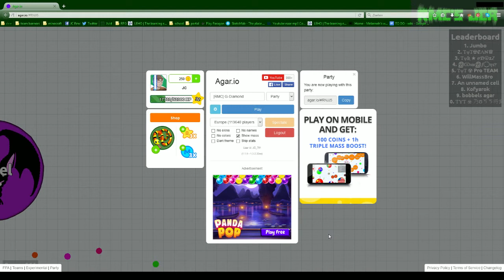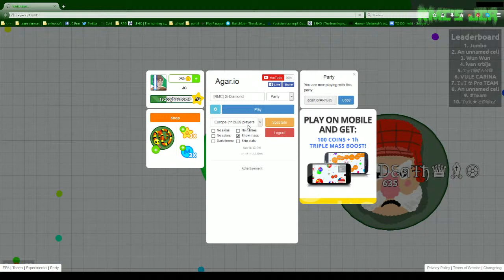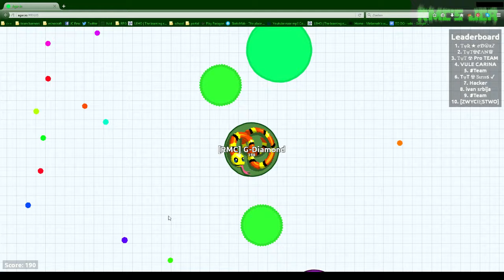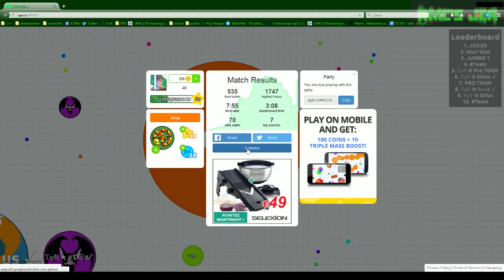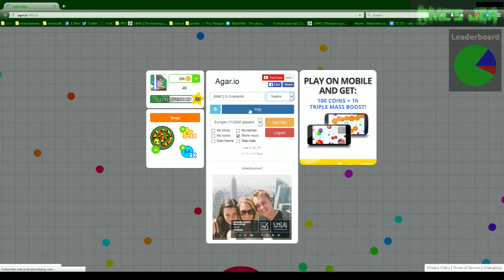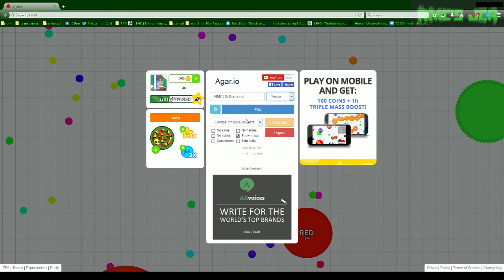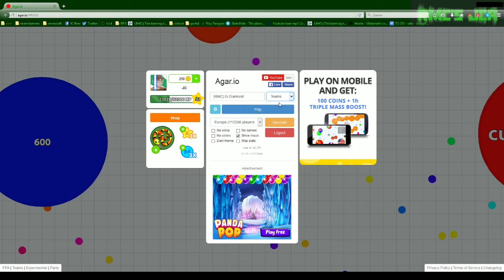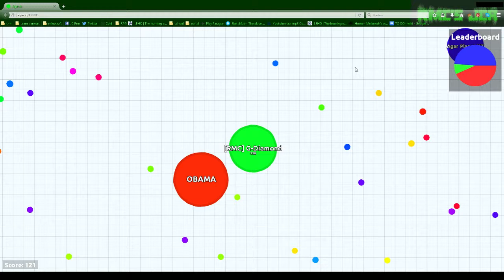Let's play agario ep6: party time!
playing together with my brother, well eat anything! exept that big guy... and that big guy... and...